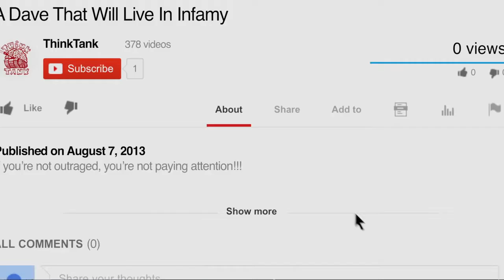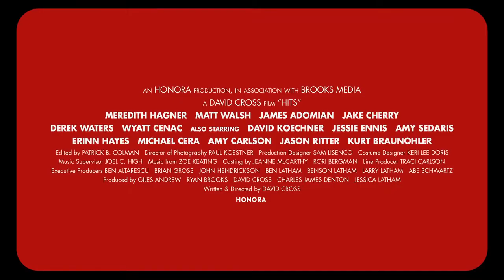Hits (2015) Trailer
Trailer for Hits.  Hits is a dark comedy exploring the nature of fame in 21st Century YouTube America. The film takes place in a small town in upstate New York populated by people who trade in unrealistic expectations. Its a story in which fame, delusion, earnestness, and recklessness meet, shake hands, and disrupt the lives around them.